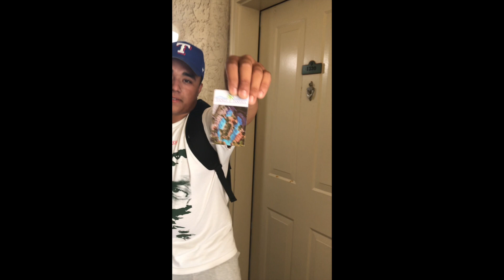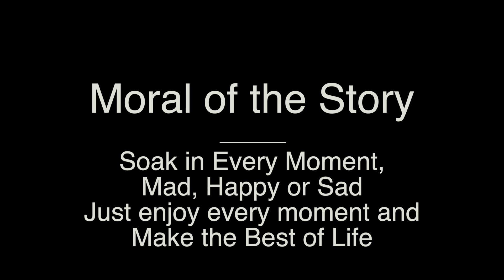Menjivar Family Trip Episode #3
This video is about Menjivar Family Trip Episode #3